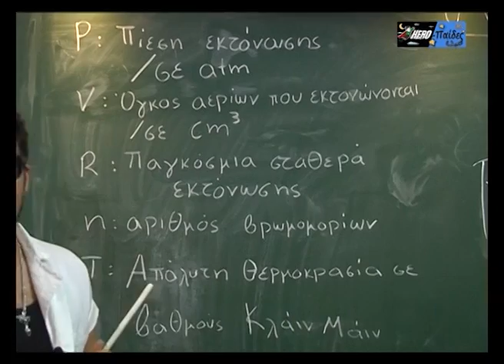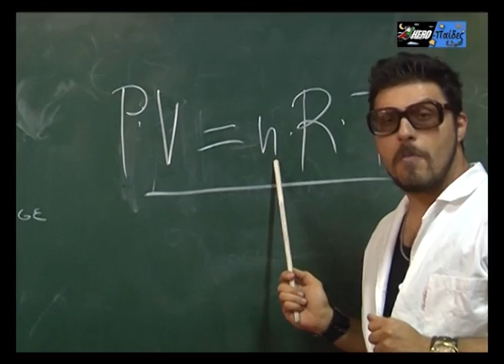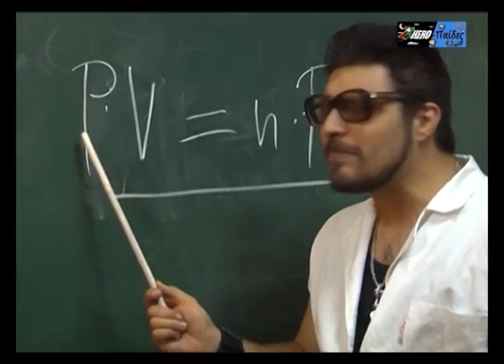☢ HERO-PAIDES ☢ Νόμος Τελείων Αερίων ► ΕΠΙΣΤ. ΑΝΑΛΥΣΗ ◄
Superheroes of science - Το επιστημονικό τυπολόγιο των hero-παίδων προσεγγίζει τα καθημέρινά μας προβλήματα και περιγράφει αυτά που βλέπουμε γύρω μας!
Όποιος θέλει μπορεί να μας ακολουθήσει στο facebook στην ομάδα μας